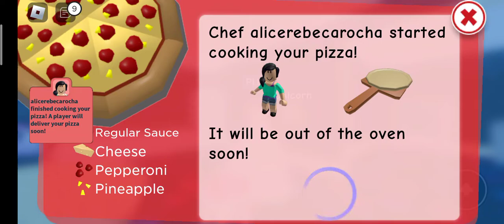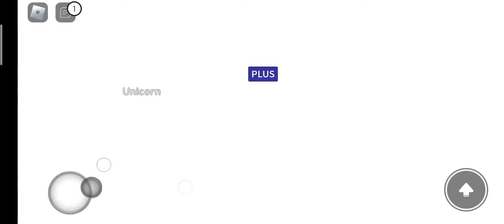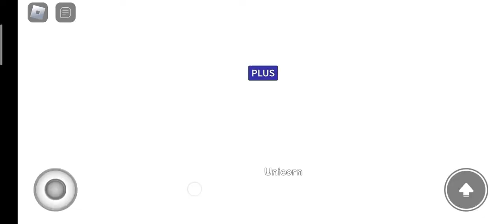การ์ตูน roblox meepcity ep9 สั่งพิซซ่า